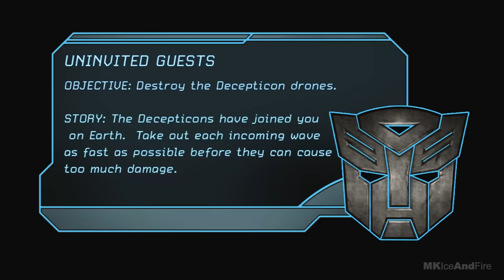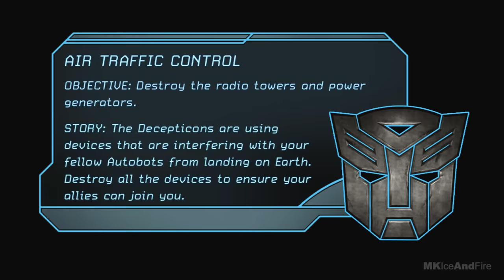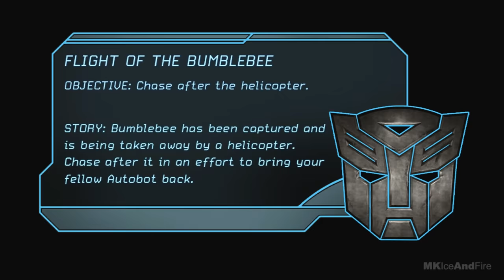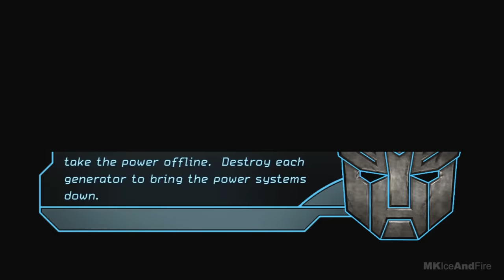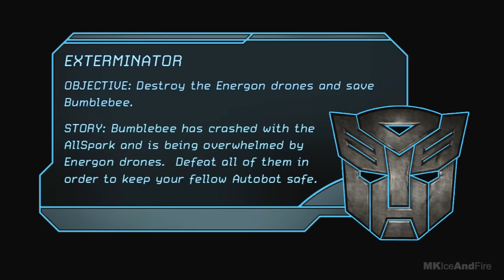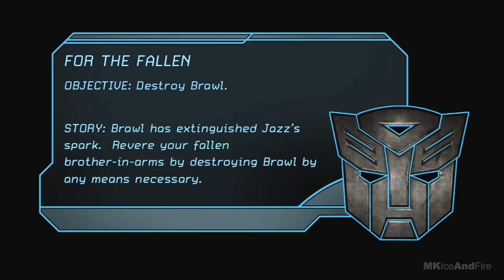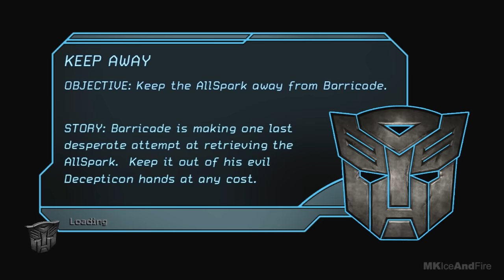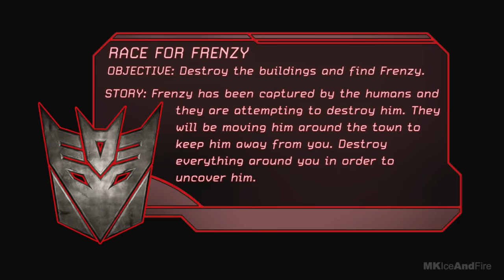TRANSFORMERS Gameplay Walkthrough Part 1 FULL GAME [1080p HD] - No Commentary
Transformers Walkthrough Part 1 and until the last part will include the full Transformers Gameplay on Xbox 360. This Transformers gameplay is recorded in 1080p HD on Xbox 360 and will include the full Campaign and all bosses.

Transformers Game follows the story of the Transformers (2007) movie created by Michael Bay and Paramount Pictures. The game includes the characters such as Bumblebee, Optimius Prime, Megatron and many more! The Autobot storyline begins with Bumblebee landing on Earth and taking on the form of a Camaro. He then defeats a group of Decepticon drones. After learning Sam Witwicky is going to buy a used car, Bumblebee goes to Bobby Bolivia's Used Carlot and is bought by Sam. Later, Sam and his girlfriend, Mikaela Banes, are attacked by a Decepticon, Barricade, but Bumblebee saves them. Bumblebee fights Barricade, while Sam and Mikaela escape. After defeating the Decepticon, Bumblebee finds Sam and Mikaela, who thank him for saving them. Optimus contacts Bumblebee, telling him that Sam has the artifact that contains the location of the AllSpark, and Bumblebee must protect Sam at all costs.